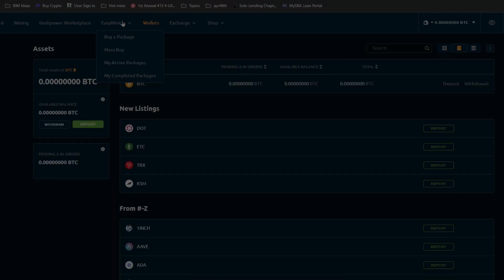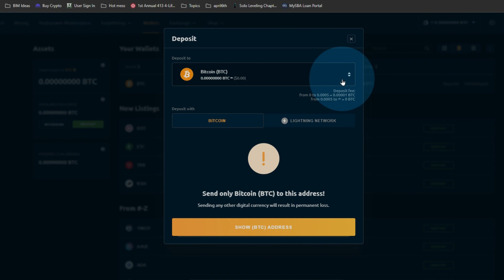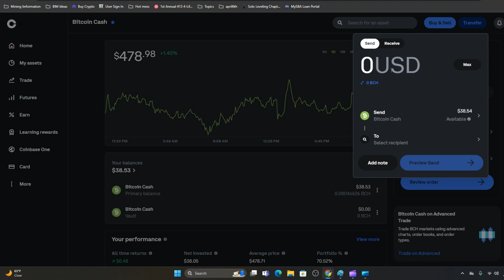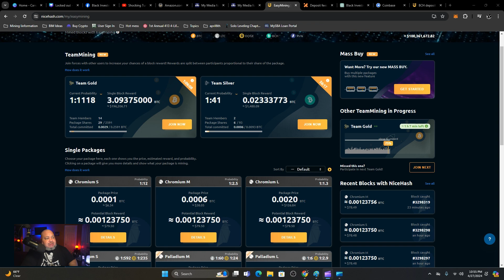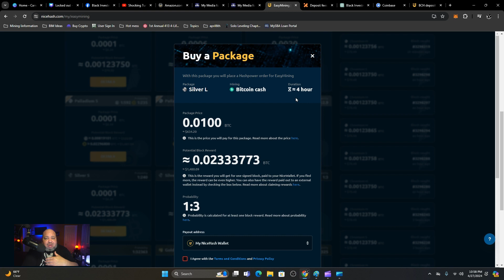Earning Your Share: Easy Mining with NiceHash Explained | Ujamaa Network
Join Ujamaa Network as we demystify the process of earning a share of a block reward through easy mining with NiceHash. In this video, we'll provide a step-by-step guide on how to get started with easy mining using NiceHash, a platform that allows users to rent out their computing power to mine cryptocurrencies. You'll learn how easy mining works and strategies to increase your chances of earning a share of a block reward. Whether you're a beginner looking to dip your toes into crypto mining or an experienced miner seeking to optimize your earnings, this video has something for everyone. Tune in to learn how you can start earning your share of block rewards with ease using NiceHash.